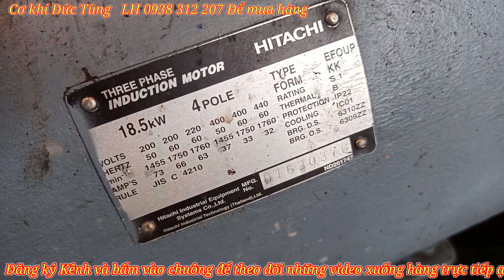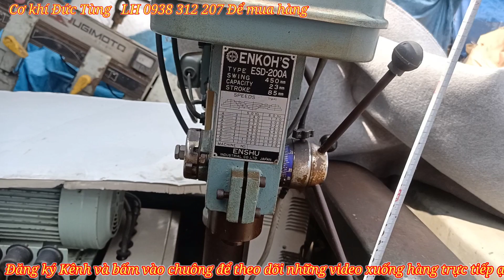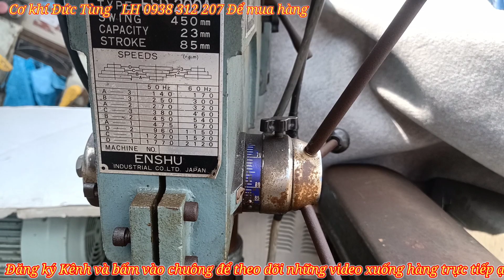Clip 379 | Ben thủy lực | ty thủy lực | khoan bàn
👉 Kênh YouTube :Cơ khí Đức Tùng .
👉 Đ/c : 178 QL, 1A.Kp,3. F, An Phú Đông.Q,12.HCM
💲 SỐ TÀI KHOẢN, LÊ ĐÌNH TÙNG - 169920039 - ACB - CHI NHÁNH BÌNH TRIỆU THỦ ĐỨC THÀNH PHỐ HỒ CHÍ MINH
👉 LƯU Ý, KHI CHUYỂN KHOẢN PHẢI GHI NỘI DUNG, SỐ ĐIỆN THOẠI , CỦA NGƯỜI MUA HÀNG, VÀO PHẦN NỘI DUNG CHUYỂN TIỀN GIÚP EM.
👉 ĐỂ TRÁNH SỰ NHẦM LẪN, VÀ THẤT LẠC TIỀN, CỦA CÁC BÁC Ạ .